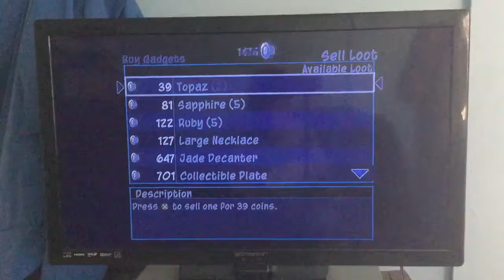Sly 2 Band Of Thieves Playthrough: Menace From the North, Eh? (11th Half)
Sly 2 Band Of Thieves - Sly Collection - Recording - Lighthouse Break-In -Job - Pickpocketing - Remain - Treasures - Retrieval - Menace From the North, Eh? - 11.

Listening to Jean Bison’s conversations was just what I felt like doing at the Gang Safehouse to end off this part.